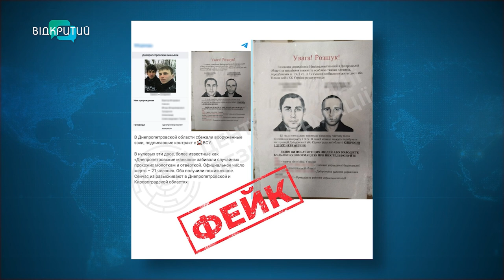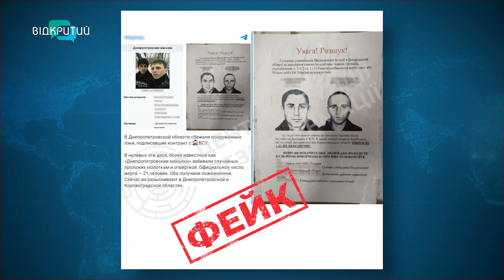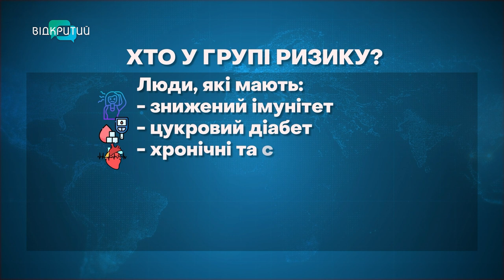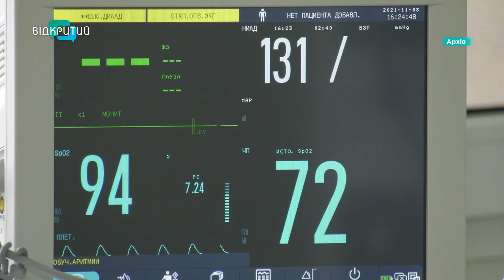🔴 Новини OPEN NEWS 13:15. 4 вересня 2024 року. Атака на Кривий Ріг! Новий фейк! «Золото» змагань!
13:15. В ефірі OPEN NEWS. Середа, 4 вересня 2024 рік. Актуальні новини Дніпра та області від команди «Відкритого».

00:01 Початок випуску
00:06 Зранку росіяни атакували Кривий Ріг
00:54 Уночі окупанти тероризували Нікопольщину
01:09 Уночі ворог масово атакував Україну
01:30 Росіяни поширюють фейк про маніяків із Дніпропетровської області
02:10 У Кривому Розі оголосили підозру нападнику, який вдарив свого знайомого ножем у живіт
02:33 У Синельниковому повідомили про підозру чоловіку, який кинув шумову гранату у двері сусідки
02:55 У Кривому Розі судитимуть жителя-зрадника
03:23 Чи є загроза значного поширення нового штаму коронавірусу на Дніпропетровщині?
06:37 Взимку прогнозують триваліші відключення світла
07:26 Легкоатлетка з Дніпропетровщини стала чемпіонкою Паралімпіади-2024 у Парижі
07:50 Спортсменка з Дніпра здобула дві срібні нагороди на Чемпіонаті Європи зі скелелазіння
08:15 У Дніпрі відзначили 10-річний ювілей Університету митної справи та фінансів
10:06 Кінець випуску